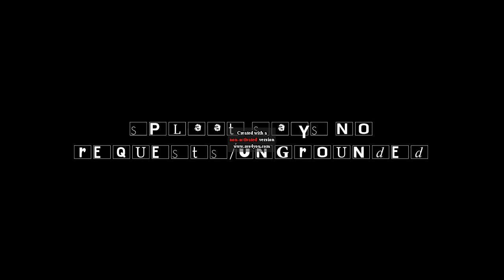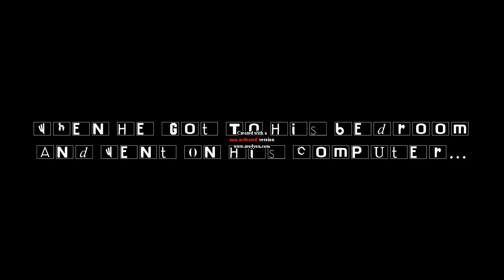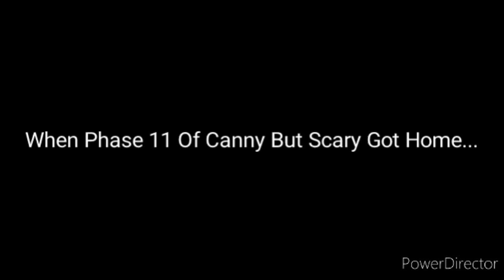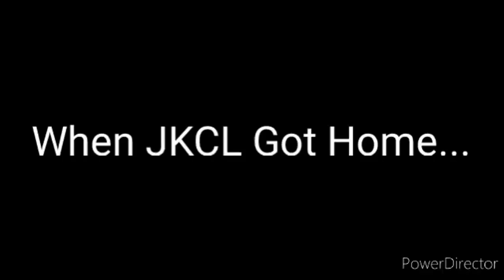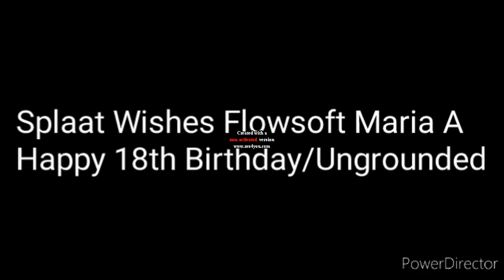Splaat Gets Ungrounded (The Complete 3rd Season)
All Episodes Of Splaat Gets Ungrounded On Season 3

Episodes

1 Splaat Grounds Bonzi Boris/Ungrounded
2 Splaat Ungrounds Barney/Ungrounded
3 Splaat Says No Requests/Ungrounded
4 Splaat Gets Mirea Terminated/Ungrounded
5 Splaat Grounds SheriffRazer - DANIEL BOY TV Series Official/Ungrounded (Disowned Because I Lost Hatred On Him)
6 Splaat Gets Kick The Buddy Arrested/Ungrounded
7 Splaat Saves Digital From A Kidnapper/Ungrounded
8 Splaat Beats Up JKCL/Ungrounded
9 Splaat Wishes Flowsoft Maria A Happy 18th Birthday/Ungrounded
10 Splaat Grounds Cussing Splaat/Ungrounded
11 Splaat Rants On Cussing Splaat/Ungrounded